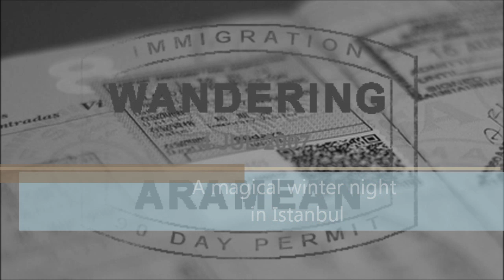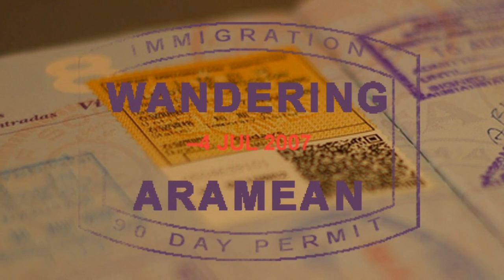A magical winter night in Istanbul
The major historical landmarks of Istanbul are rather different at night, lit up and somewhat magical. Combine that with a live music session at a local cafe and the experience was absolutely amazing.

The streets of the Sultanahmet were quiet, save for the occasional taksi or streetcar rolling through. A few tourists wandered about near me but nothing like the crowds of a summer day. I was nearly alone with the Blue Mosque and Topkapi Sarai, able to celebrate them all by myself.